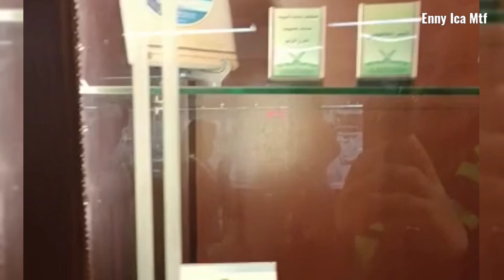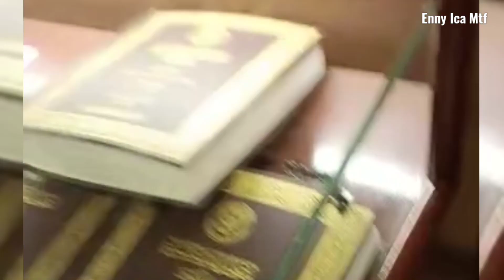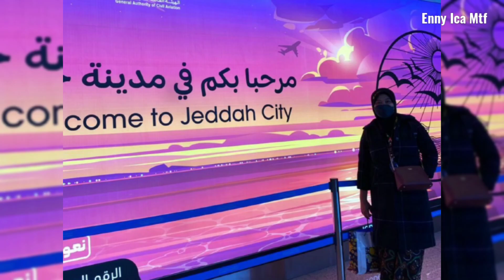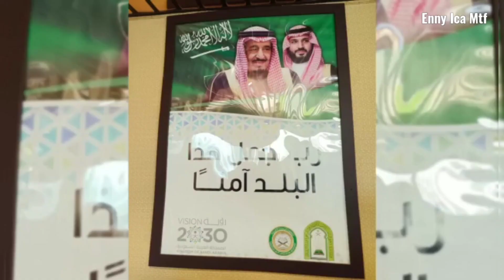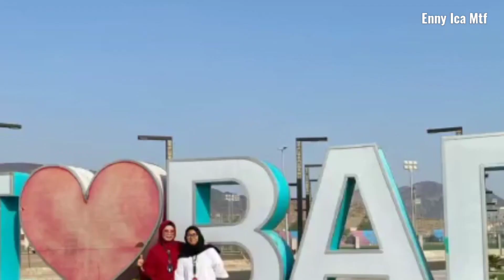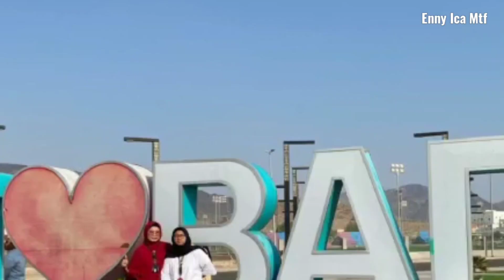Perjalanan Umroh Masjid Nabawi Madinah, Jabal Malikat@ennyicamtf789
Di video ini adalah perjalanan ke Madinah, masjid Nabawi Madinah, Jabal Malaikat, pusat pembuatan Al-quran,  solat subuh, saat payung dibuka, para jamaah melakukan, doa, berdoa, ibadah sholat, dhikir, membaca alqur'an, madinah tempat makam Rasullulah